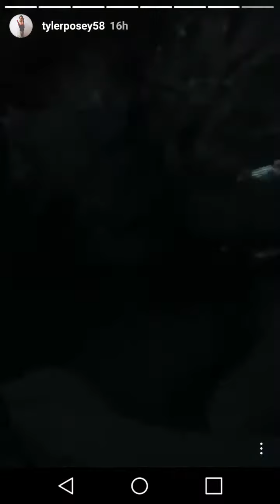Tyler Posey | Instagram Story Videos | August 20 2017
Tyler Posey Instagram Story Videos
Tyler Posey on Snapchat
Snaps posted on August 20 2017